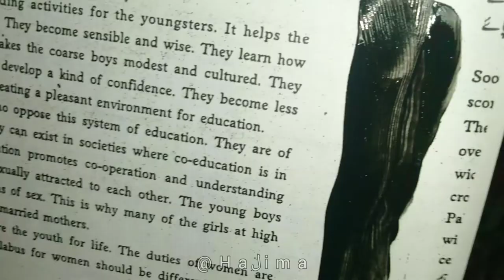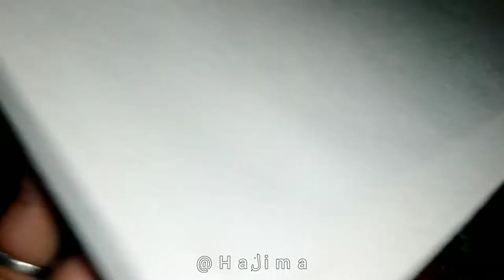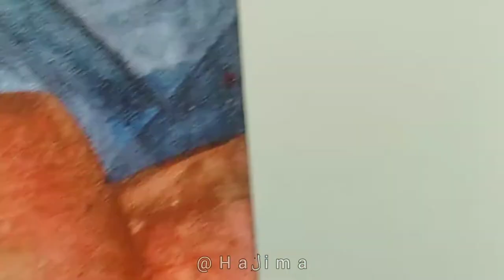One Of The BEST Painting For 28 MAY by Haleema Art